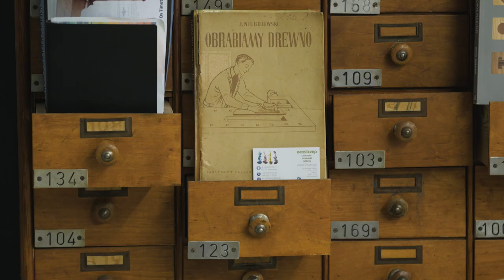Wokół Rzemiosła 2020 / Wood Workshop / pracownia stolarska w Warszawie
Film powstał w ramach programu Wokół Rzemiosła, sfinansowanego ze środków Urzędu m.st. Warszawy.
Realizacja filmu: Paweł Heppner / Mediaschool.pl